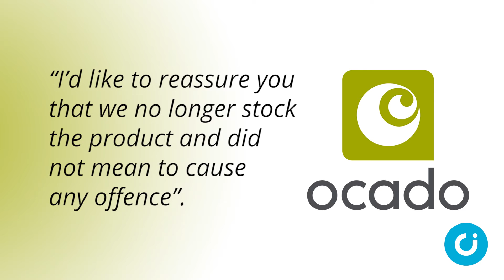Ocado drops blasphemous product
Online supermarket Ocado appears to have dropped a product that used gratuitously offensive language about Jesus Christ, following complaints.